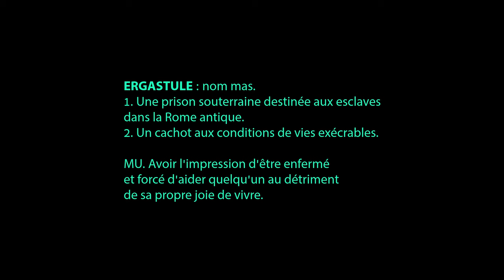"ERGASTULE" ça me dit rien... épisode 14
Arm se pose des questions sur sa présence avec Perci, et sur les différents lieux dans lesquels ils se retrouvent. Il a l'impression d'être enfermé avec lui comme un esclave.

Il existe un terme pour désigner des prisons souterraines dans lesquelles on enfermait des esclaves dans l'antiquité romaine ou dans la Rome antique (on peut dire les deux). Ce mot sert aussi à désigner un cachot dont les conditions de vies sont horribles, par exemple avec du vomi partout, des toilettes sales, des rats qui dansent ou qu'une seule télévision... Ah non, ça, ça va.
Vous pourrez l'utiliser par extension à toutes vos situations où vous avez l'impression d'être séquestré par quelqu'un qui vous force à faire des trucs. Mais on veut pas savoir quoi.

Le mot :
ERGASTULE : nom mas.
1. Une prison souterraine destinée aux esclaves dans la Rome antique.
2. Un cachot aux conditions de vies exécrables.